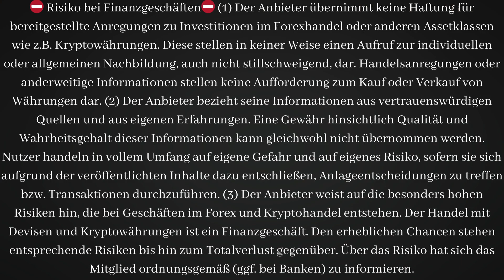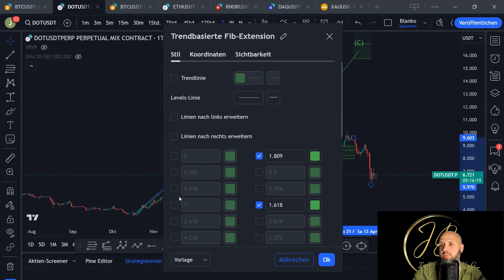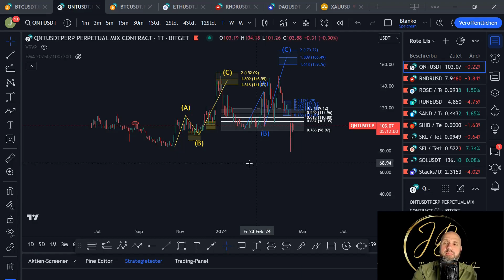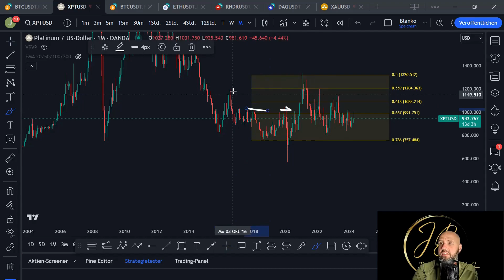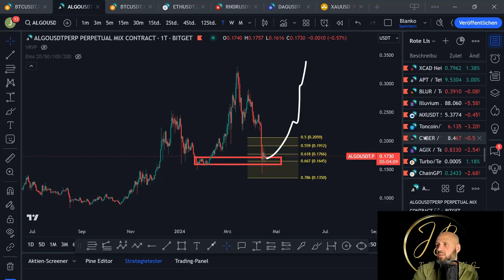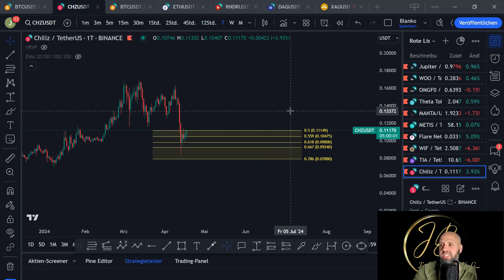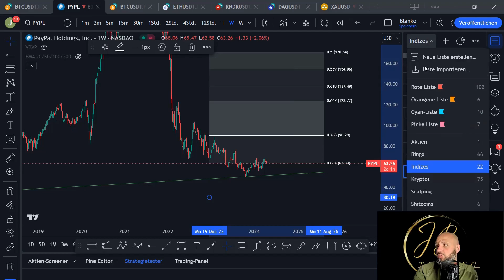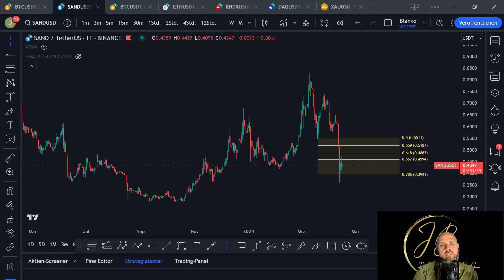Altcoins❗Wie gehts weiter nach dem Flash Crash❓❗